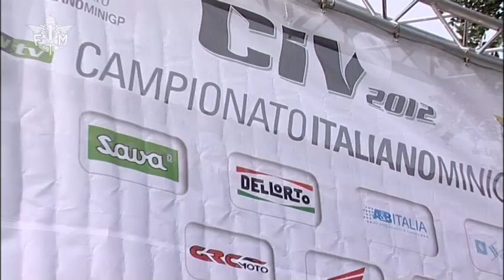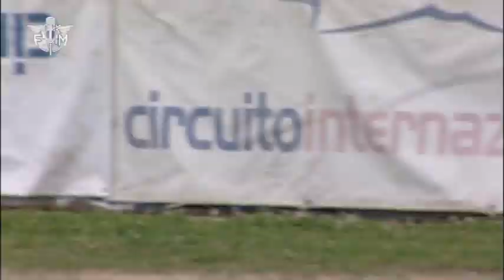Campionato Italiano Mini GP - 1° prova - Sarno